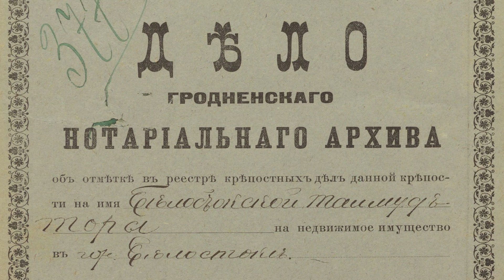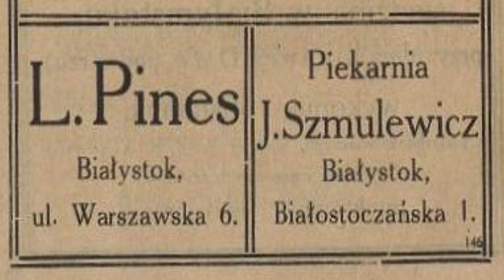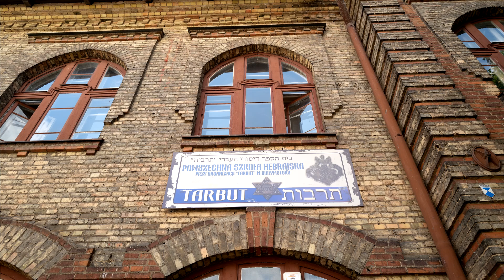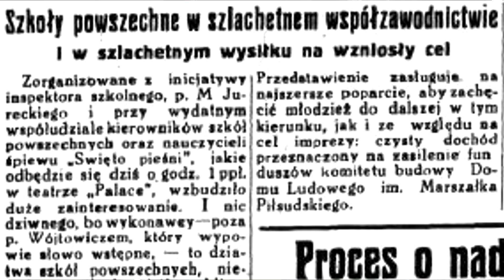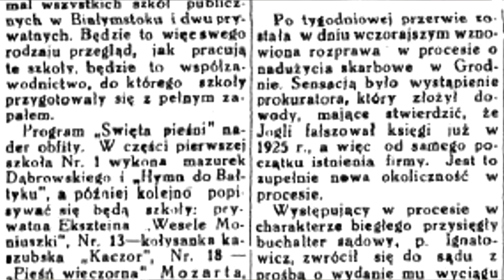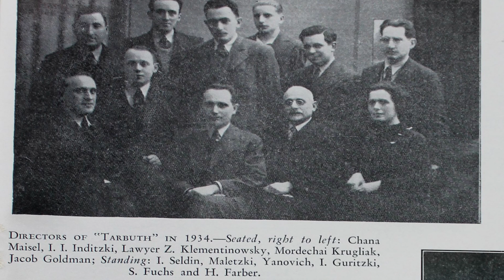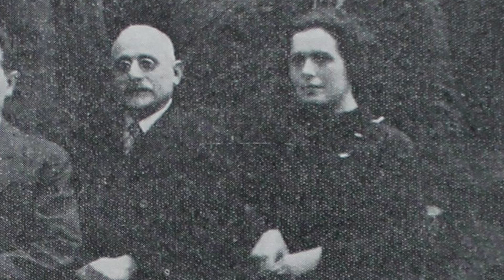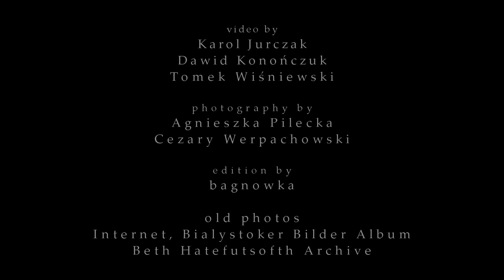Białystok. Historia Szkoły Tarbut 16.08.2020 English subtitles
Białystok. History of the Tarbut School by Daniel Paczkowski